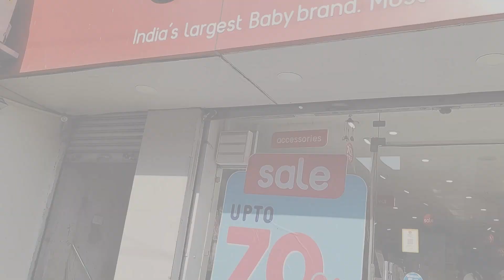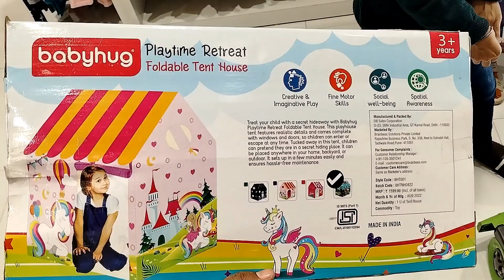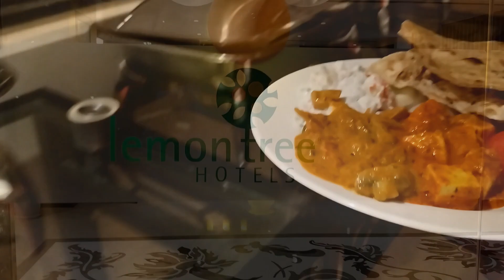Aveer's Birthday Party...🎂🎉🎈🎁